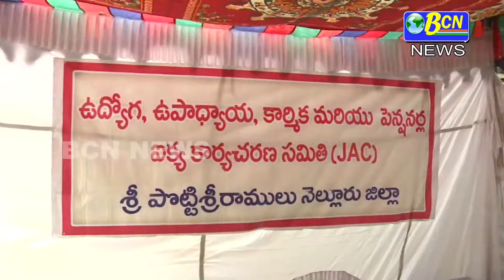ప్రభుత్వ ఉద్యోగుల పట్ల టిడిపి ప్రభుత్వం అనుసరిస్తున్న వైఖరికి నిరసనగా నెల్లూరు కలెక్టరేట్...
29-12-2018 : ప్రభుత్వ ఉద్యోగుల పట్ల టిడిపి ప్రభుత్వం అనుసరిస్తున్న వైఖరికి నిరసనగా నెల్లూరు కలెక్టరేట్ వద్ద ఉద్యోగ.. ఉపాధ్యాయ.. కార్మిక.. పెన్షనర్లు ధర్నా కార్యక్రమాన్ని నిర్వహించాయి. మధ్యంతర భృతి ఇవ్వడంతో పాటు, సీపీఎస్ ను రద్దు చేయాలని ఉద్యోగులు.. ఉపాధ్యాయులు డిమాండ్ చేశారు. ఉద్యోగుల సంక్షేమం కోసం పాటుపడుతున్నామని చెప్పుకునే ప్రభుత్వంలో మధ్యంతర భృతి కోసం ధర్నా చేయాల్సి రావడం శోచనియ్యమని ఉద్యోగులు ఆవేదన వ్యక్తం చేశారు. రాష్ట్ర వ్యాప్తంగా ఉద్యోగులు చేస్తున్నఈ ధర్నాతో ప్రభుత్వం కళ్లు తెరిచి తమ సమస్యలు పరిష్కరించాలని నేతలు డిమాండ్ చేశారు.